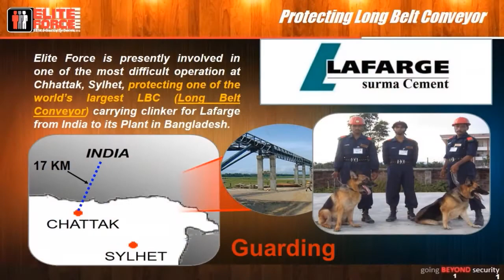Dog Squad IMPress